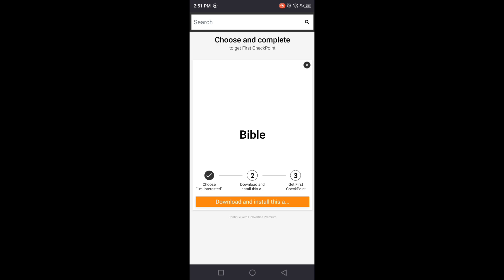Roblox Doors Script Showcase | Mobile & Pc (2024)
👇Doors Fruits Script